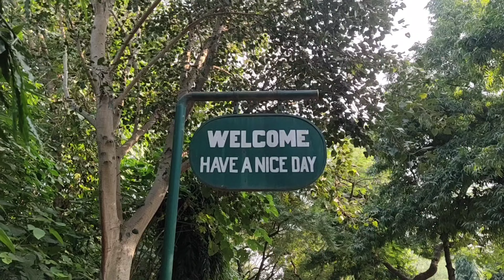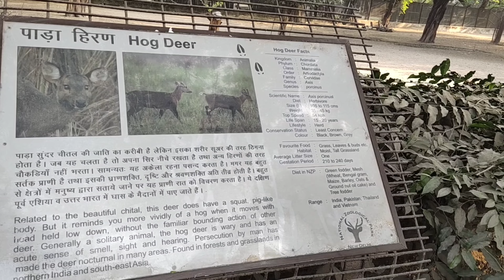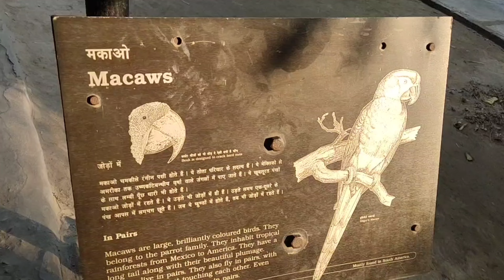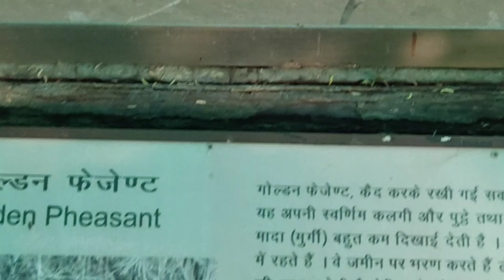आज फिर चीकू के बिना गए चिड़ियाघर/ दिल्ली का चिड़ियाघर Today We Went Zoo Without Chiku🤠😁😅🤣😥😥🙅🙎🙍🏻💇🤦🙇🏻🤷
थैंक यू सो मच गाइज वाचिंग वीडियो
 प्लीज
लाइक 👍
शेयर😇
 एंड
 कमेंट👇

प्रेस बैल आइकन बटन 🔔👇
लव यू ऑल
गॉड ब्लेस